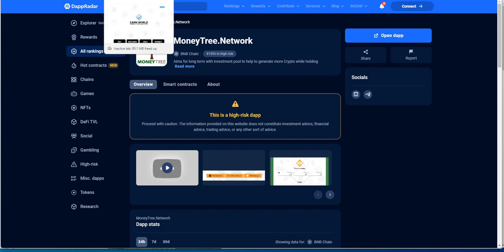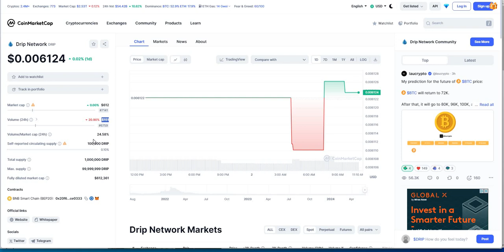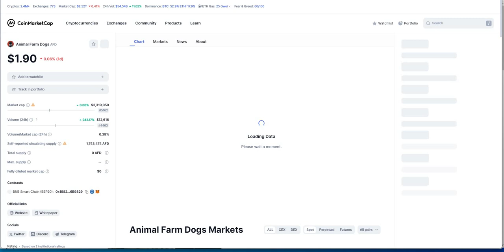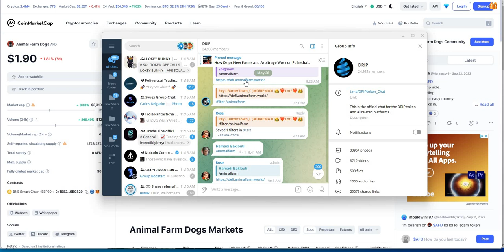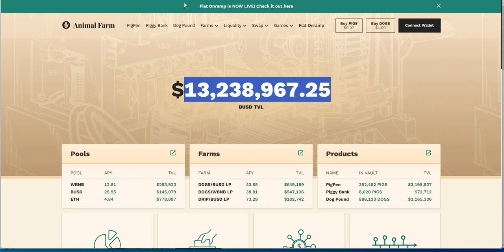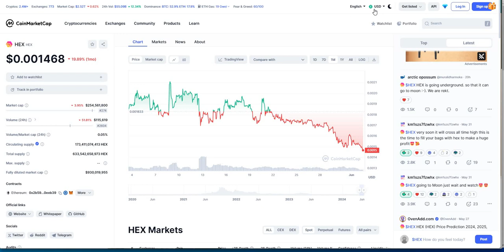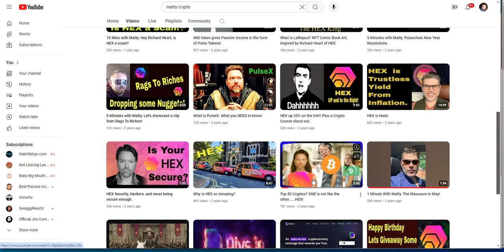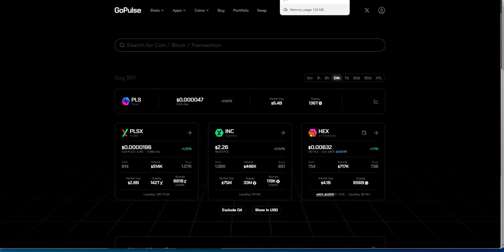MoneyTree / Drip X / Pulsechain - Rekt Collabo - Days of the Future Past as Days are Numbered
Episode 5868

Mid-level Platforms

Others